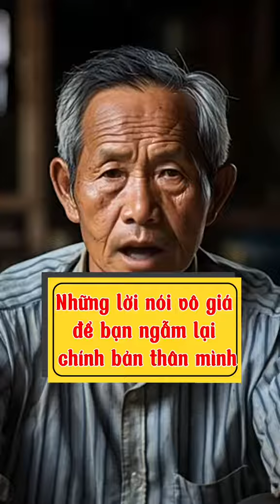Những lời nói vô giá để bạn ngẫm lại chính bản thân mình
Kênh YouTube chính thức của Bí Kíp Cha Mẹ